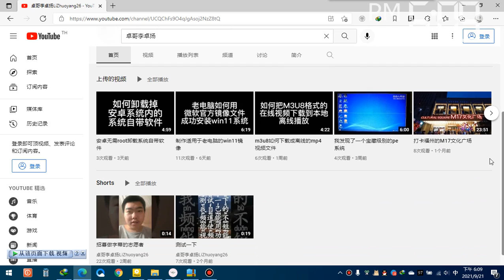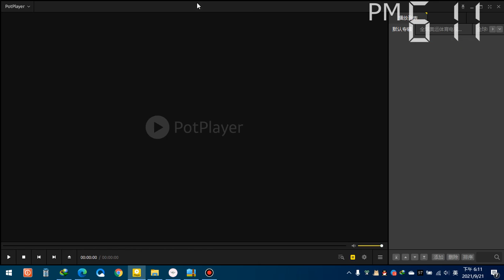在线极速播放YouTube视频(live直播也行)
大陆用户还是需要VPN翻墙后才能够播放YouTube视频的